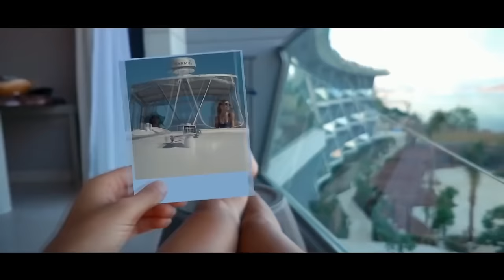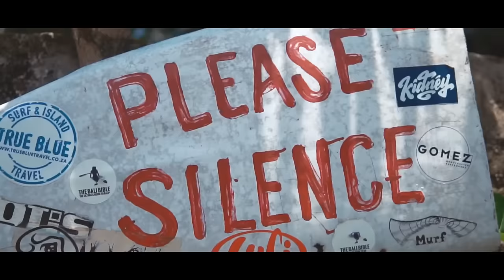Deep House Summer Mix 2021🌴 Deep House Beatiful Girl 🌱 Summer Deep House Feeling 2021